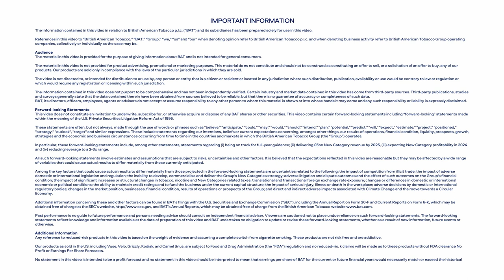Video: Chief Executive’s take on HYR 2023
Our Chief Executive Tadeu Marroco shares his views on BAT’s Half-Year Results for the six months to 30 June 2023.